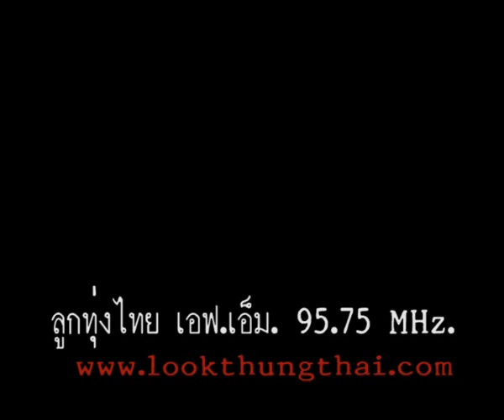สดใส รุ่งโพธิ์ทอง เพลงจะรีบแก่ไปทำไมงานลูกทุ่งไทย เอฟ เอ็ม